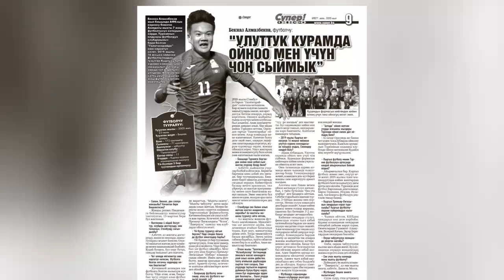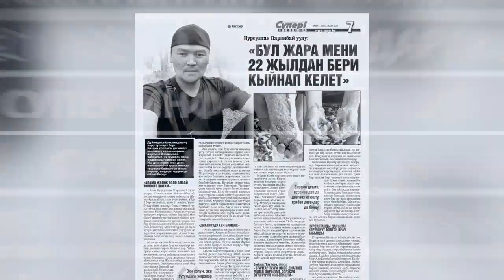Супер Инфо гезитинин №921 жаңы санында...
Бийликти сындап ырдап чыккан Алмаз Шаадаев “карьерамдын жеткен чеги ушул” дейт. Ырчы талкууга түшкөн ыры үчүн эмнеге бийликтен кечирим сурагысы келбейт?    (гезит)

Мекенге келе албай Орус-Казак чек арасында жаткан мигранттардын абалы оор. “Кош бойлуу аялдар чатырда төрөп коймой болушту” дешет алар

Ырчы Анжелика “өзүм ооруп жүргөн үчүн ооругандарды жакшы түшүнөм” дейт. Ырчы менен эпидемия, ыктыярчылык кылуу, ден соолугу тууралуу маектештик

Түркиянын “Галатасарай” футбол клубунда ойноп жаткан Бекназ Алмазбековдон кызыктуу маек. “Келечекте “Ливерпуль”, “Челсиде” ойногум келет” дейт Кыргыздын жаш футболчусу

Ырчы Гүлназ Чыныбек кызы “мени азыркы ийгилигиме кыялкечтигим жетелеп келди” дейт. Ырчы балалыгы, атасы экөөлөп Гүлнур Сатылганованы күткөн күндөрү тууралуу кызыктуу маек курду